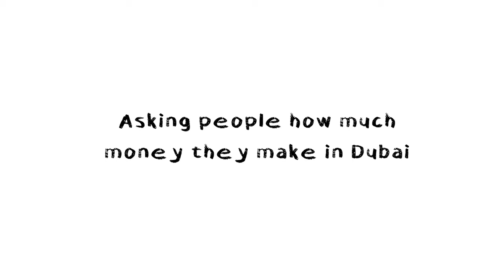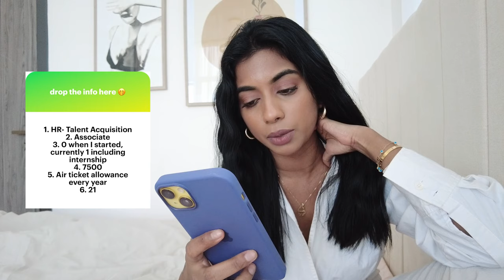Here's how much money people in Dubai make... | average salary in Dubai, benefits etc 💰💰💰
So... I asked my followers to send me all about their job - the industry they work in, their title and most importantly, *how* much money they make. To my surprise, I got 50+ responses and I knew I had to make a video covering this (teehee). From IT, to freelance photography, to ad agencies, we've got a pretty good number of responses so YOU can decide if you need a career change. LOL.  💰💰💰